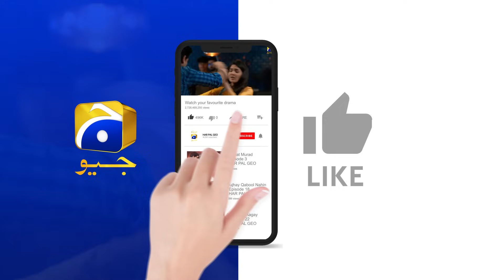Baylagaam Episode 46 | 𝐁𝐞𝐬𝐭 𝐌𝐨𝐦𝐞𝐧𝐭 𝟎𝟏 | Ali Abbas - Laiba Khan - Haroon Shahid | HAR PAL GEO